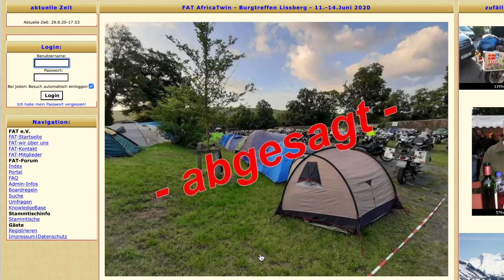Q&A❓❗️Ich beantworte Eure Fragen | Aktuelles | andere Motorräder | nächste Ziele | Africa Twin Hacks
Im heutigen Video beantworte ich Fragen die ihr mir gestellt habt und quatsche aus dem Nähkästchen
- Wieviele Kameras hatten wie in Schweden dabei? (Minute 0:50 - 2)
- Aktuelles- was beschäftigt mich zur Zeit (Minute 2- 4:25 )
- Behalte ich die XRV? Hole ich mir die neue Africa twin? (Minute 4:29- 6:57)
- Weitere Ziele und Träume (Minute 6:58- 9:29)
- Liebäugeln mit anderen Motorrädern? (Minute 9:30-10:56)
- Hack für alle Africa Twin Liebhaber und die die es werden wollen (Minute 11:50-14:50)
- Tipp für langes Fahrvergnügen mit dem Motorrad (Minute 14:50-15:24)
- Höre ich auf mit YouTube? (Ab Minute 15:30 )

🏍️  CU  🏍️